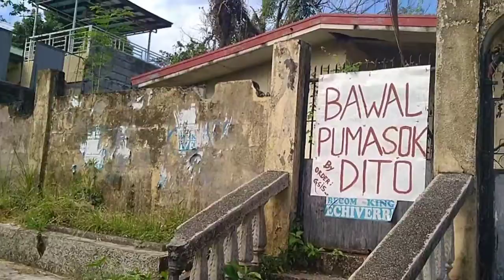April 7, 2022